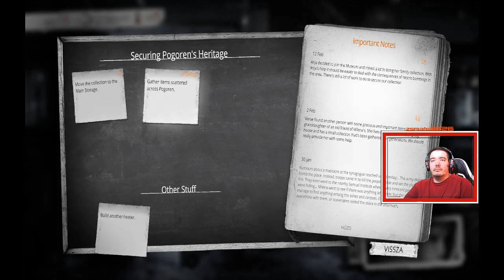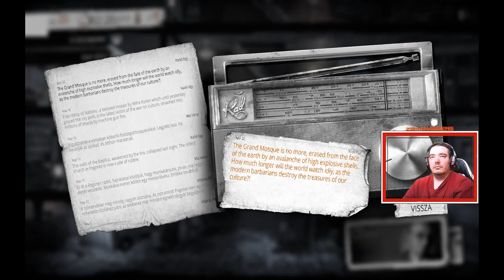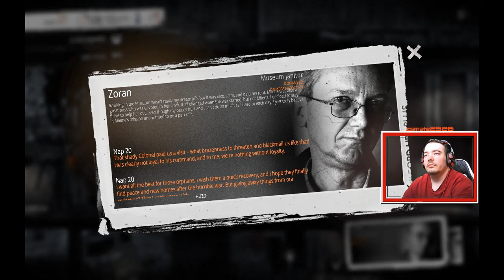This War of Mine - Végigjátszás - Part 2 - Kincsek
Játék: This War of Mine - 2014
Grafika: Magas
Szint: Normál
Intro: Motivational Uplifting - NCR
Képfelbontás: 1280x720